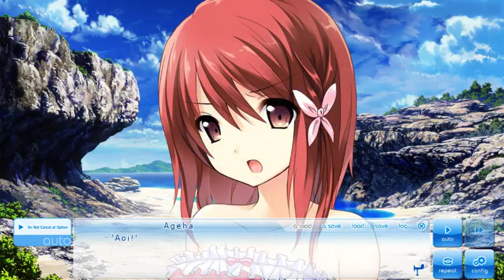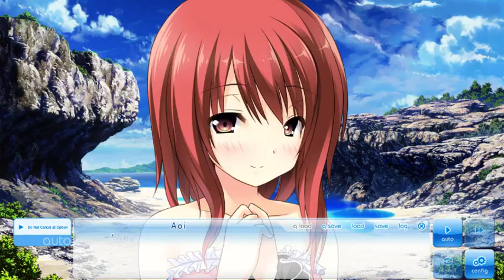If My Heart had wings (Ageha) (Part 72)